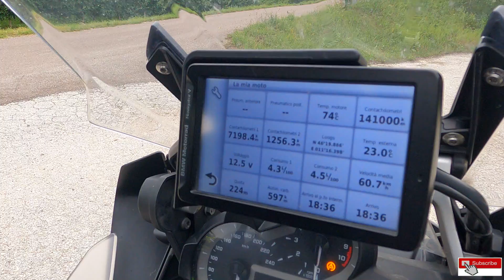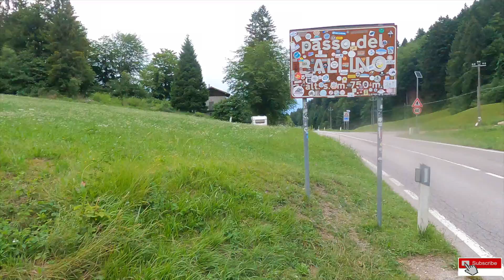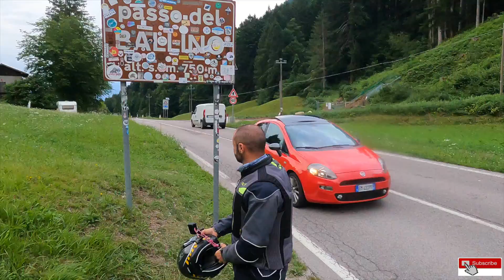Lago di Braies, Misurina, Passo Tre Croci, Giau, Staulanza, Duran, Cereda, Rolle, ecc [EP. 4]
Menù del giorno 😁
Lago di Braies ❤️✅
Lago di Misurina ✅
Passo Tre Croci ✅
Passo Giau✅
Passo Staulanza ✅
Passo Duran✅
Passo Cereda✅
Passo Rolle✅
Passo di Bramadiccio ✅
Passo Lavazè✅
Lago Molveno ✅
Altopiano della Paganella ✅
Passo Ballino✅
Lago di Tenno ✅
Castello di Arco✅